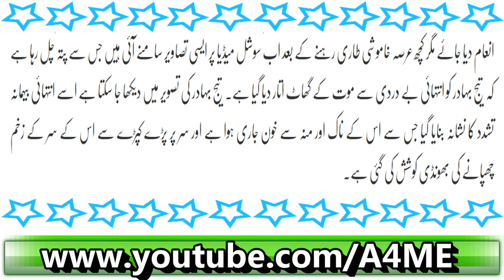Bharti Fauj May Corruption Samnay Lanay Waly Tej Bahadur Ka Ibratnaak Anjaam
Youm E Pakistan Par Saltanat E Usamania Ki KonSi Cheez Shamil Ki Gaey Sun Kar Aap Fakhar Karain Gai

Jawariyon Or Khiladiyon Kay Darmiyaan Rabta Kis Say Hota Hai Sun Kar Hairan Reh Jaey Gai